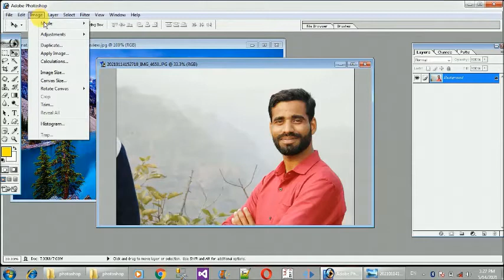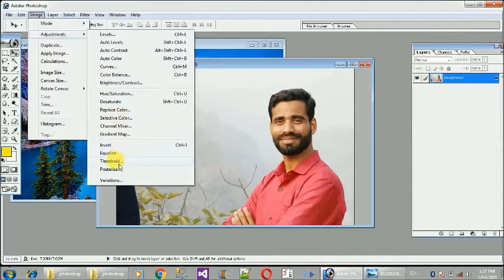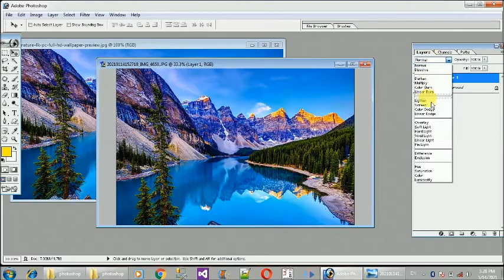how to create explore effect in photoshop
Hello friends